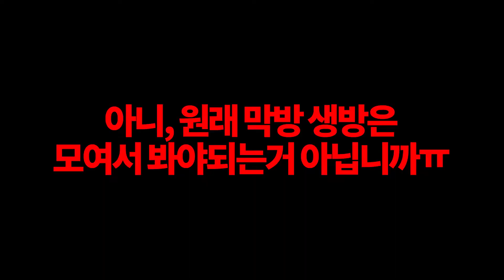[Muggleview 머글뷰] 워너원 : BEST5 김재환 편(2017)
째니맘이 직접 엄선한 2017년 김재환 BEST5!
BEST5) KIM JAE HWAN of WANNA ONE

(해당 영상은 2017년 프로듀스101 시즌2 11명의 멤버 결과 발표 이후 ~ 워너원 공식 데뷔 전 영상입니다. )